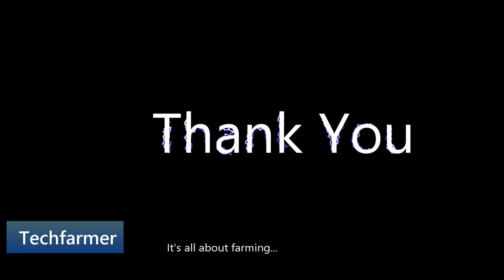കുളത്തിൽ മീൻ കുഞ്ഞുങ്ങളെ ഇടും മുമ്പ് , മീൻ കൃഷി ആദ്യമായി തുടങ്ങുന്നവർ അറിയേണ്ട കാര്യങ്ങൾ.